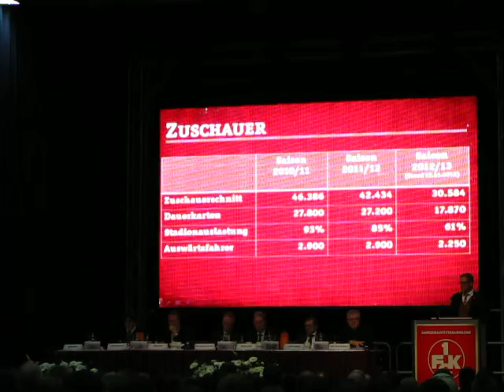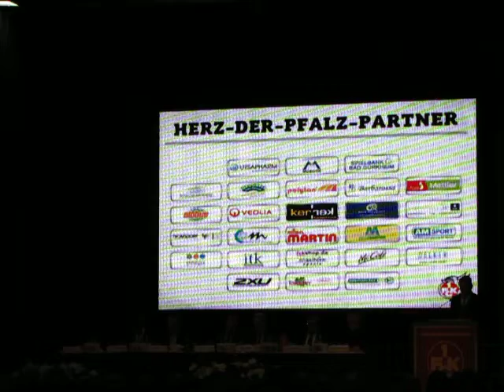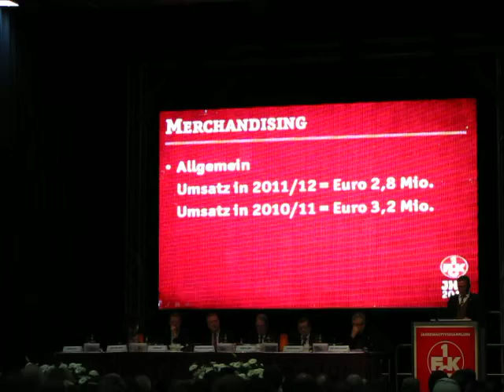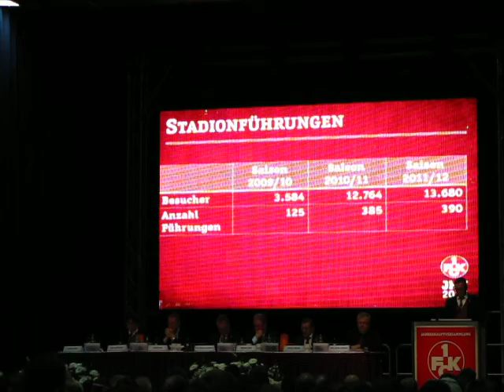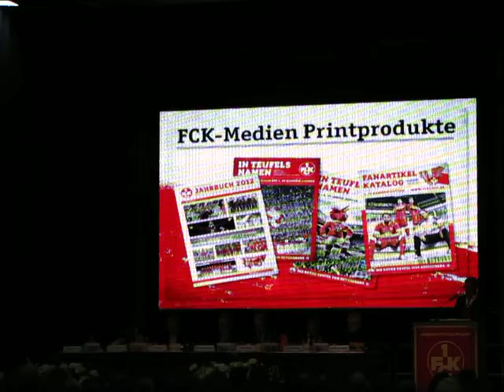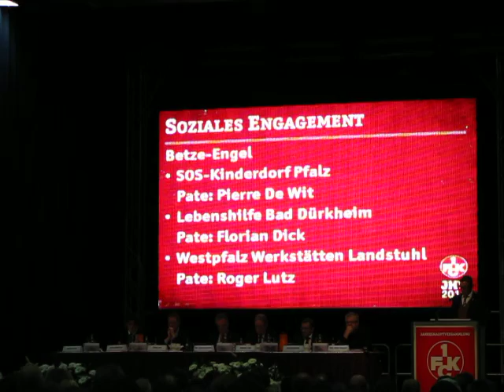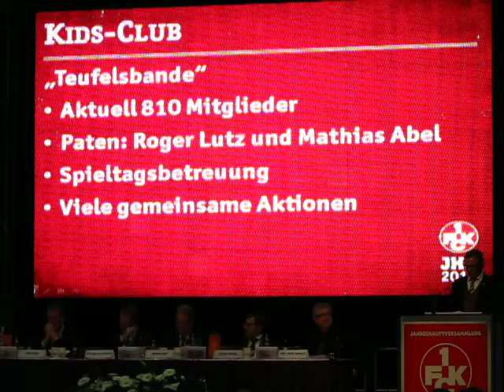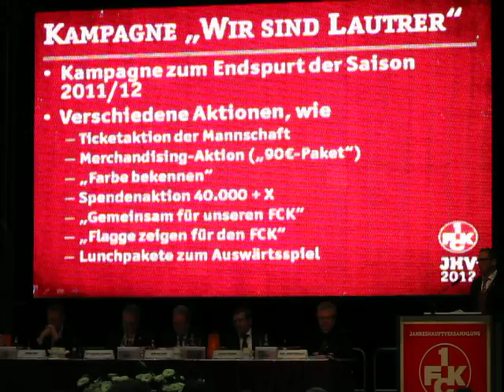JHV des 1. FC KAISERSLAUTERN (2012 - Teil 11/15)